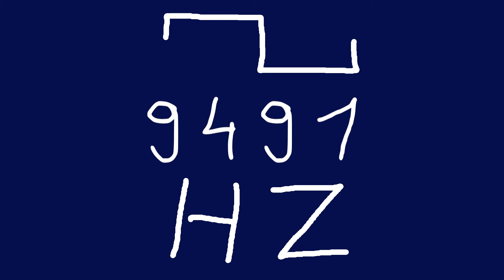9491 hz square